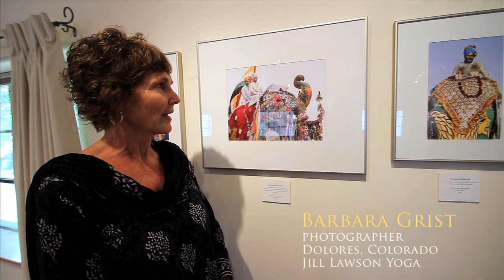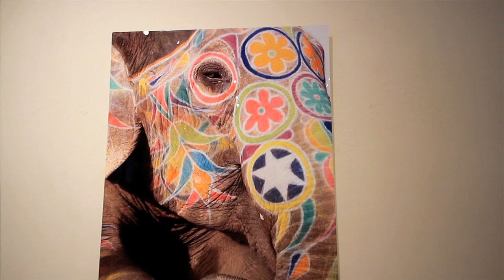BARBARA GRIST : IMPRESSIONS OF INDIA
Film by Eric Ming Swenson. Music by Jeff Miller.

Barbara Grist is a retired Art educator who has lived in Cortez for over 31 years.  She has been in business for herself for 13 years doing various types of photography in her studio Barbara Grist Photography.  As an artist she has exhibited at the Open Shutter Contemporary Photography Gallery, Rochester Hotel and Durango Space in Durango, Desert Pearl Gallery, Main Street Gallery and Recreation Center in Cortez and Artwork Network in Denver.  A national award winner with COLOR + Black & White magazine and numerous awards in shows at the Cortez Cultural Center, and Quattro Gallery in Ajijic, Mexico
 She has upcoming shows at Olio Wine Bar and Gallery in Mancos in October and at The Farm Bistro in Cortez in December.
Her work can be found in the permanent collection in Southwest Memorial Hospital and in various private collections around the world.

The Impressions of India photography show at Jill Lawson Yoga in Dolores, Colorado shows images of my recent trip to India earlier in 2012.  The interesting expressions of the people on the street and in the fields, the sweet faces of young girls waiting for a festival or playing near the store grace the walls of the gallery.
 Highly decorated elephants from the Jaipur Elephant Festival create a palette of colors for the eye.  Bicycles, auto rickshaws and elaborately decorated carrier goods trucks show the love the Indian people have for beauty and color.
 Traveling for 7 weeks around this diverse country was a continued stimulation of the senses.  The colors of the saris of the woman in the streets or the fields, the smells of the spices in the shops or cooking in the streets, the sounds of horns honking and children playing, the touch of a young girl wanting to hold my hand and the taste of masala tea warming my throat to just name a few of the wonderful awakening of all the senses.
 Enjoy taking a small visual trip with my images through "Incredible India".